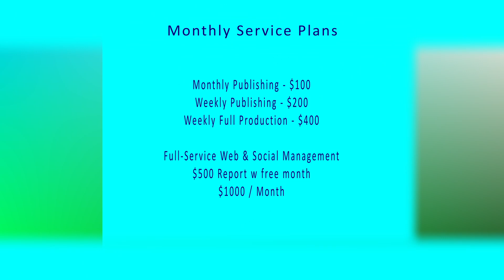Service Plans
McCulley service plans take care of producing and publishing your content so you can focus on your clients.